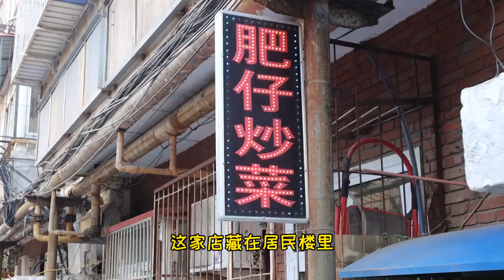天津居民楼里不起眼小馆，经济实惠，接地气，三菜一汤米饭110元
前阵子，我和小伙伴来到了电报大楼这边，来打卡一家藏在居民楼里的家常菜小馆：肥仔炒菜。我和小伙伴点了糖醋鸡肉辣白菜，干煸豆角鱿鱼须，土豆辣子肉片，汤点的小碗的番茄汤，主食点的米饭。